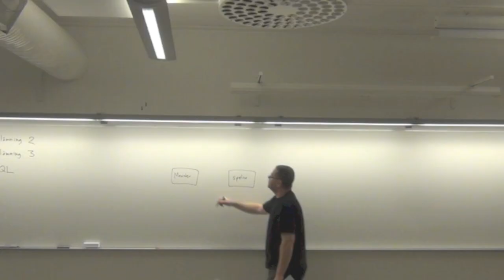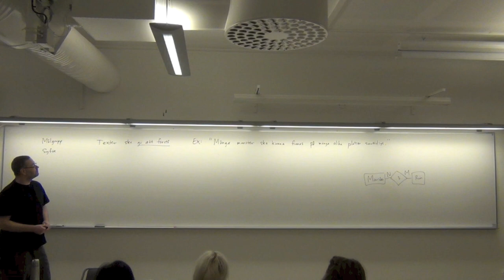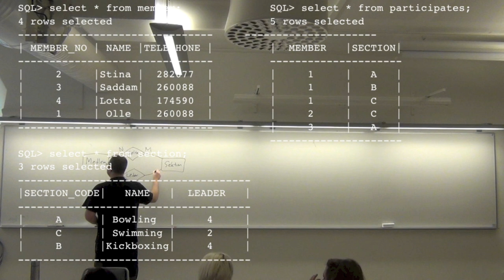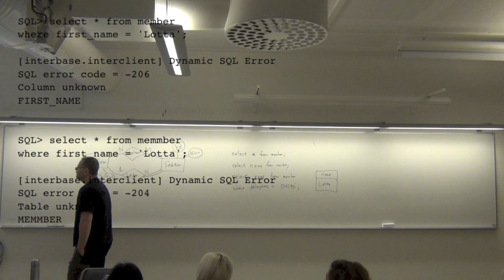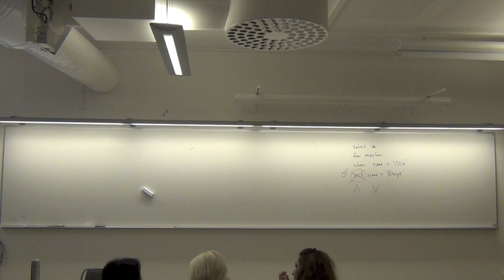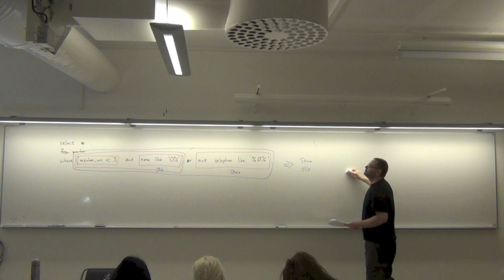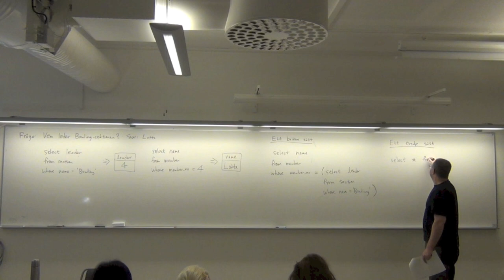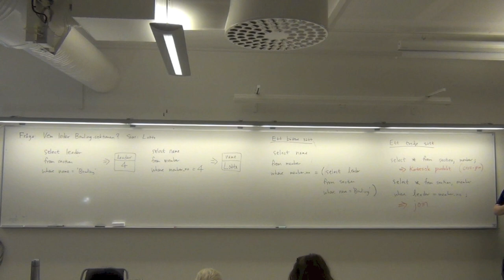Grundläggande SQL, del 1 (av 2)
Föreläsning nummer 5 i kursen Databasteknik: Grunder om frågespråket SQL. (Genomgången av inlämningsuppgift 2 är nedkortad.)